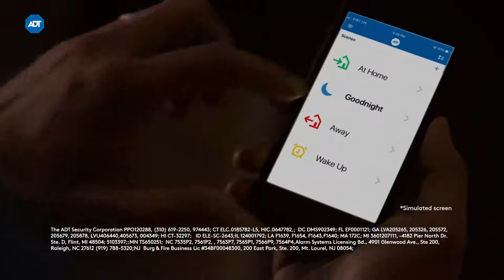ADT® Home Security - "Sleep Soundly Tonight" - (2020)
From the brand that more families trust for quality and
timeless protection.